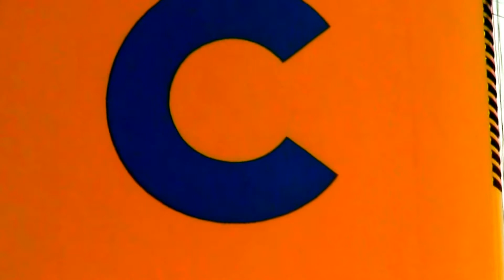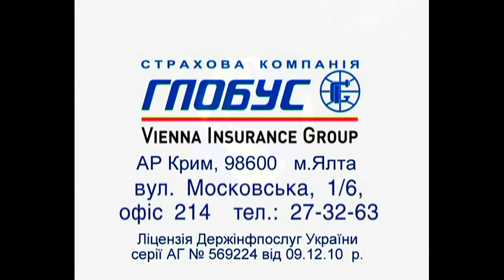Costa Mediterranea went out port Yalta.V.2012.